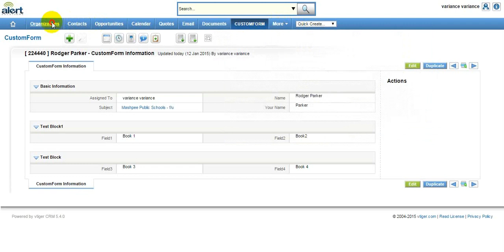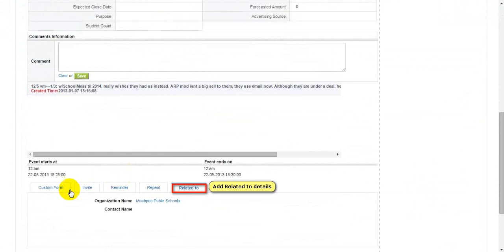Messing system marketing using vTiger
This video is vTiger customization of the messaging system for the School campaigning.